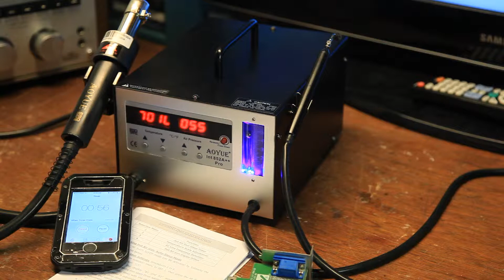Aoyue 852a++ pro Newest Demo & review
this is the latest version of the Aoyue 852a++ pro SMD hot air rework station. digital control